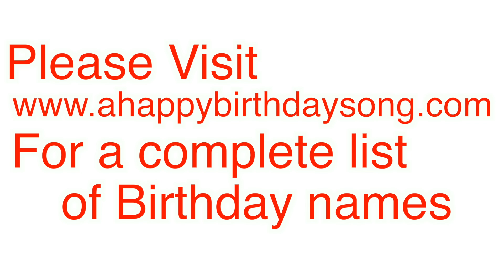Happy Birthday Gampy Song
Happy Birthday Gampy Song. We made this video for Gampy on their special birthday day and we wish them the best birthday ever!